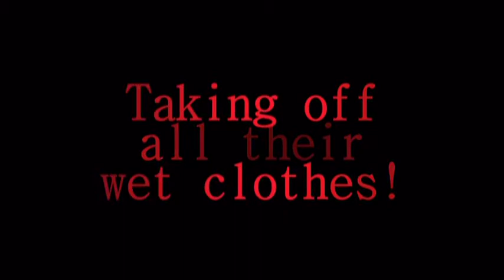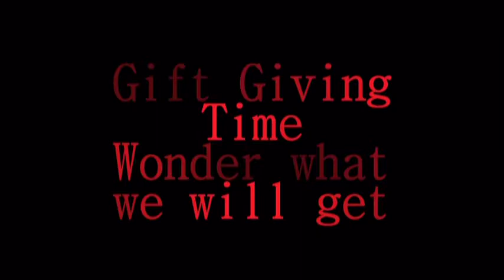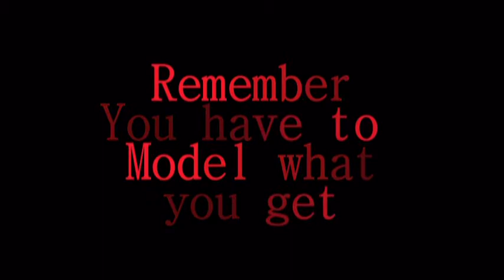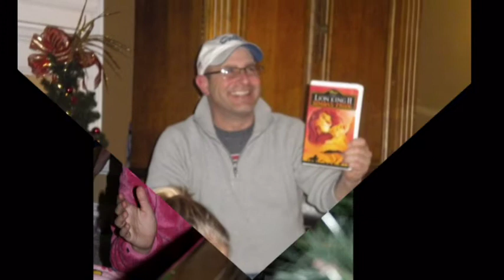2009 White Elephant.mpg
White Elephant